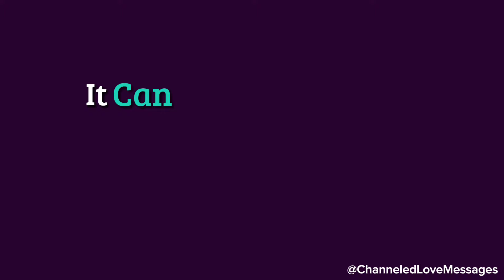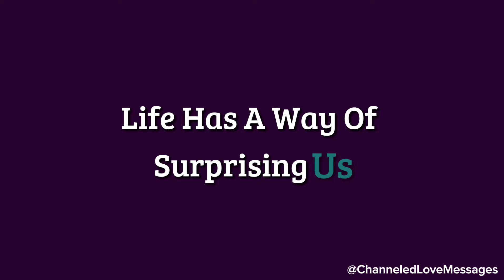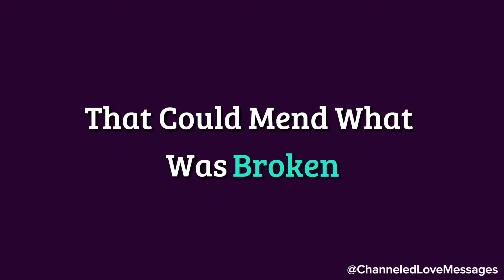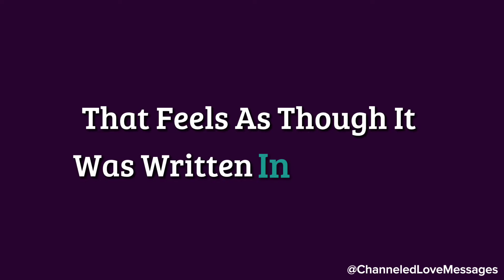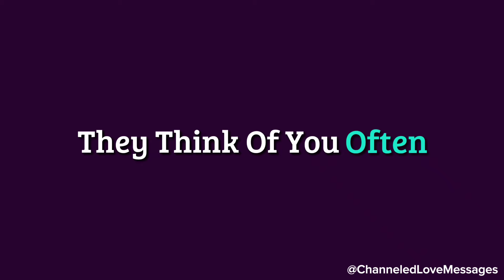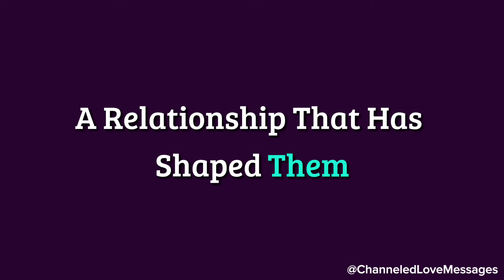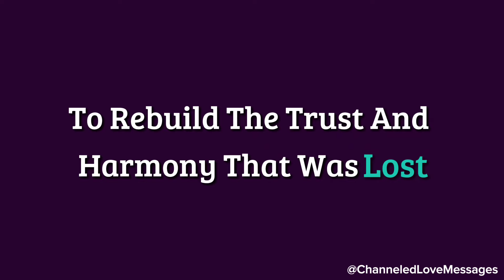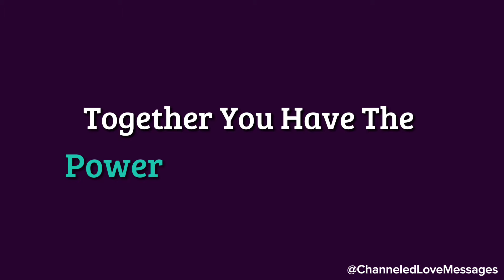Your person is paying a huge price for hurting you.. Open this message immediately!!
Your person is paying a huge price for hurting you.. Open this message immediately!! 😫❤️🥺 channeled messages from your person